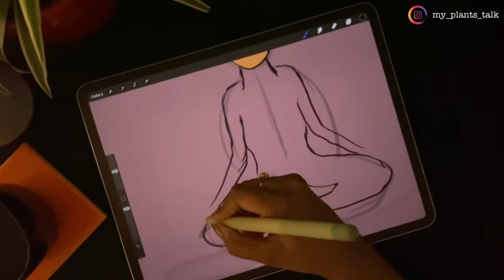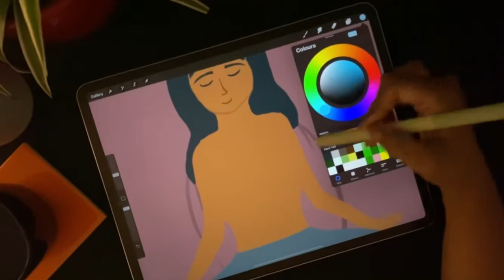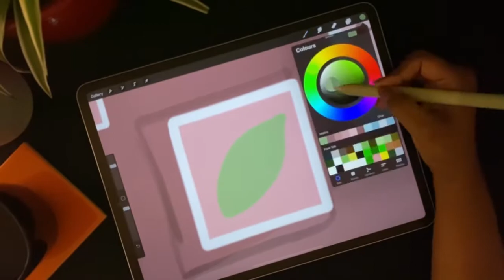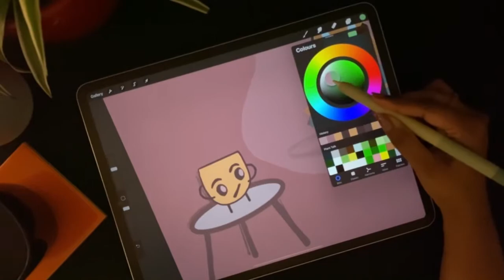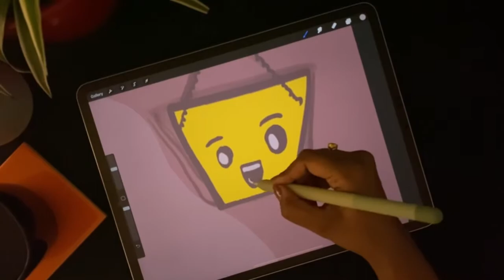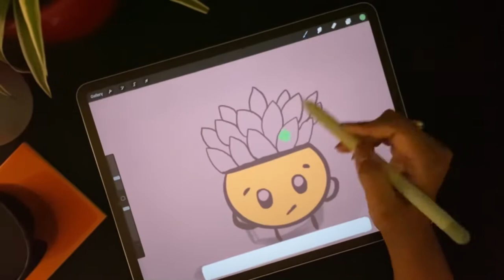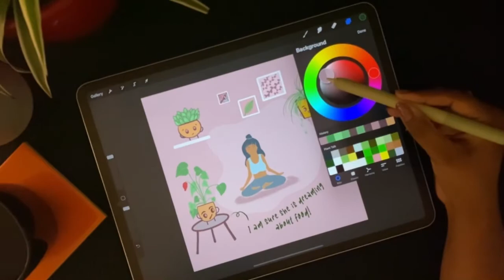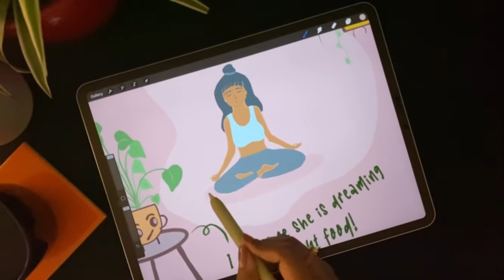Sketching comic panels featuring plants - iPad Pro, Procreate.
iPad Pro -  Procreate speed digital art and animation.

I tried to use a different color panel here. Unfortunately the yellow color of the hanging pot does not go so well with the rest of the picture (something to work on). I was excited to try new colors.

🖊 Brushes:
Technical Pen (Inking), 6B Pencil (Sketching).

App used: Procreate
Tablet: iPad Pro 12.9 inch (3rd generation) + Apple Pencil
Camera: iPhone 11 pro